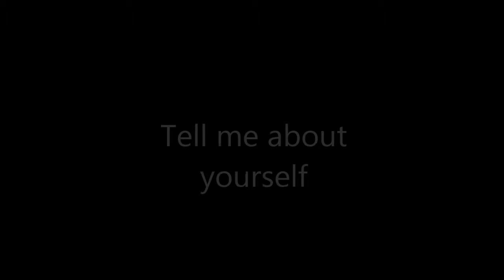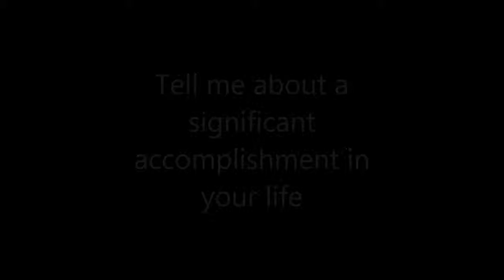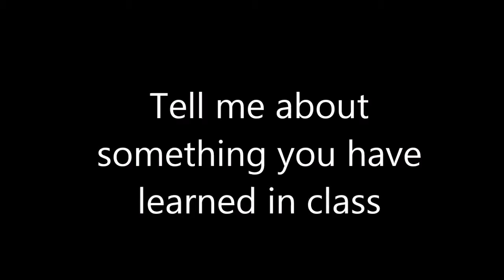Interview Project HRM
Chris Rosentreter Interview Project for Professor Petrucci, HRM 1101 Temple University Spring 2014